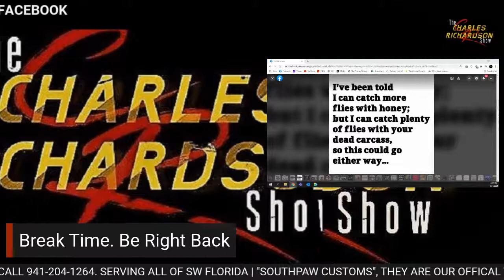The Charles Richardson Show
Welcome to the 6 Year Anniversary Week